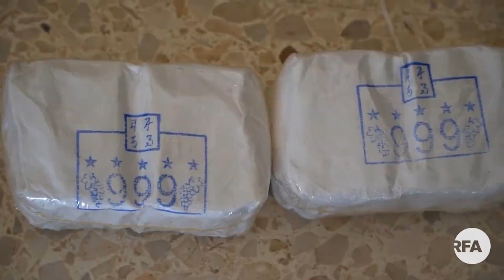ໄທຍຍຶດຢາເສພຕິດ ໄປຈາກ ລາວ ມູລຄ່າ 231 ລ້ານບາດ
ເມື່ອວັນທີ 8 ເມສາ 2021 ນີ້, ເຈົ້າໜ້າທີ່ ຕໍາຣວດໄທຍ ແລະ ໜ່ວຍທະຫານ ຕະເວນຊາຍແດນໄທຍ, ໄດ້ຍຶດຢາບ້າ ຈໍານວນ 1 ລ້ານ 1 ແສນ ເມັດ ພ້ອມຢາໄອຊ໌ ອີກຈໍານວນ 400 ກິໂລກຣັມ, ຮວມມູລຄ່າປະມານ 231 ລ້ານບາດ. ຢາເສພຕິດ ດັ່ງກ່າວ ແມ່ນຄົນລາວ ປະມານ 6 ຄົນ ໄດ້ຂົນໃສ່ເຮືອ ຂ້າມນໍ້າຂອງ ຈາກ ເມືອງ ທ່າພະບາດ ແຂວງ ບໍລິຄໍາໄຊ ກົງກັນຂ້າມກັບ ເມືອງ ຣັຕນະວາປີ ແຂວງໜອງຄາຍ.